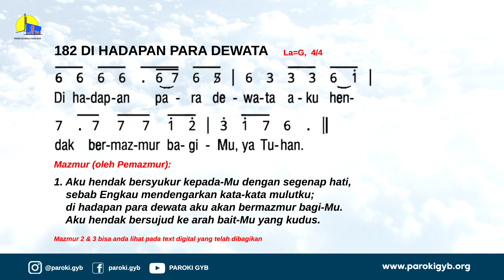MAZMUR TANGGAPAN PS. ST. MIKAEL, GABRIEL, RAFAEL MALAIKAT AGUNG (29 SEPT 2023) | PAROKI GYB SURABAYA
[MENGUMATKAN LAGU MAZMUR VERSI TERBARU]

Yang terkasih, seluruh umat Gereja Katolik Gembala Yang Baik Surabaya

Agar lagu Mazmur Tanggapan kita semakin mengumat dan supaya mempercepat ingatan umat akan mazmur tanggapan tersebut, kita perlu membuat rekaman video agar umat dapat mempelajarinya di rumah.

Text digital dapat diperoleh melalui masing-masing kordinator lingkungan atau dapat mendownload versi PDF melalui link dibawah ini: